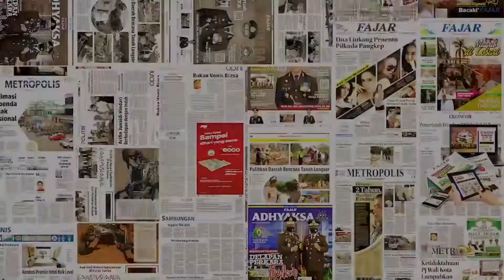Belum Terima Bantuan Bencana Sebelumnya, Rumah Rusak Lagi Diguncang Gempa II Fasilitas Publik Rusak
Puluhan rumah di Lingkungan Salunangka, Kelurahan Rangas, Kecamatan Simboro ambruk akibat gempa. Salah satunya milik Abdul Malik, warga RT1, Lingkungan Salunangka. Belum mendapat bantu perbaikan rumah sejak gempa 2021 lalu, kini rumahnya ambruk lagi diguncang gempa.

Dinding kamar anaknya ambruk akibat gempa pada Rabu, 8Juni 2022. Beruntung, kata dia, kejadian itu terjadi siang hari, karena jika malam hari kemungkinan besar anaknya berada di dalam kamar.

"Dinding kamar anak dan ruang tamu yang jatuh. Seandainya kejadian malam, mungkin lain ceritanya. Untung tidak ada orang saat gempa," ungkapnya kepada FAJAR.

Rumah Abdul Malik sendiri sejatinya mengalami kerusakan pada gempa 15 Januari 2021 silam. Sebagian dindingnya mengalami retak. Sayangnya, bantuan dana stimulan tahap 1 dan 2 belum diterima sampai hari ini.

"Tahap satu tidak, ada tahap dua juga belum. Ini rusak lagi, rusak parah, mudah-mudahan bisa dapat," ungkap Abdul Malik yang berprofesi sebagai buruh harian lepas.

Selain, Abdul Malik, ada juga rumah milik Azis A, yang merupakan Pelaksana Tugas Ketua RT1, Lingkungan Salunangka yang mengalami rusak parah  Sudah tak layak huni, karena beberapa bagian tembok yang melekat di tiang penyangga rusak.

"Bisa dilihat sendiri, kerusakannya mungkin 70 persen," ujarnya.

Suliano, adik Azis menambahkan bahwa  masih banyak rumah warga di Lingkungan Salunangka yang terdampak gempa tahun lalu, namun belum mendapat bantuan perbaikan rumah hingga kini. Nahasnya, saat warga membenahi rumah dengan biaya sendiri, malah kena musibah lagi.

"Makanya kami harap kalau ada bantuan yang gempa kemarin, itu kami diprioritaskan," bebernya. (wira wahyu utama/fajar )